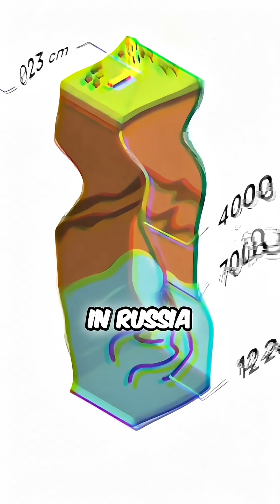UNVEILING EARTH'S CORE SECRETS BENEATH OUR FEET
This fact will change how you see the world 🤯
Discover more incredible truths on our channel!